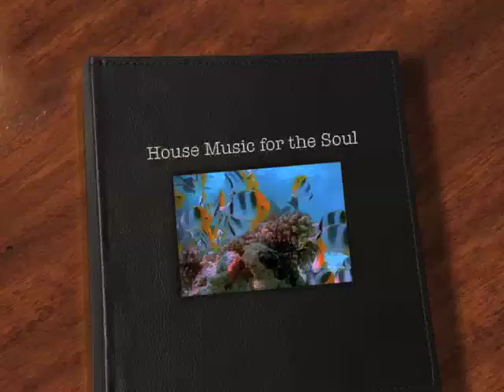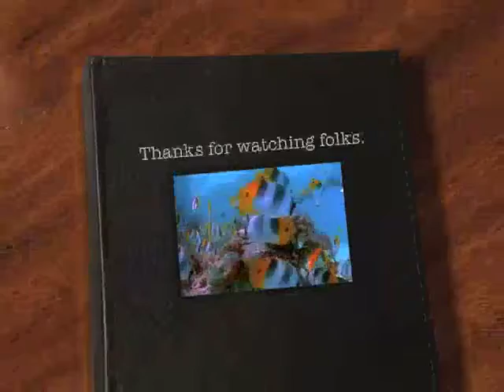Ocean Chill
Some custom BeBa house music.